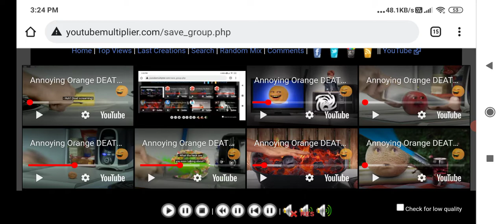Up To Faster 57 Parison